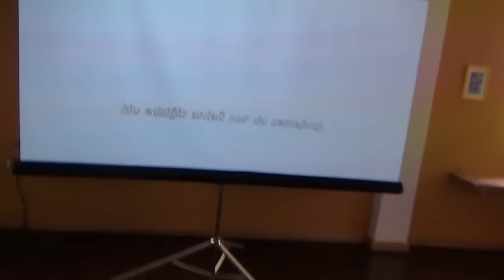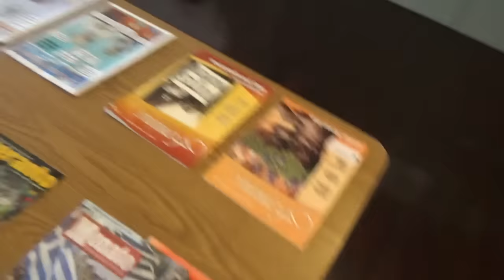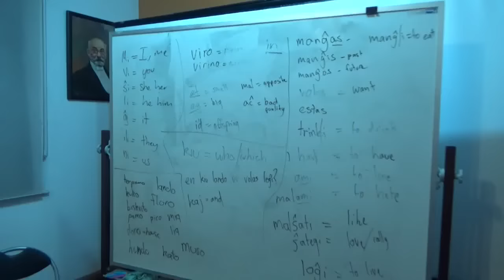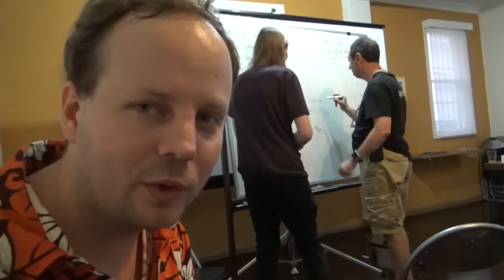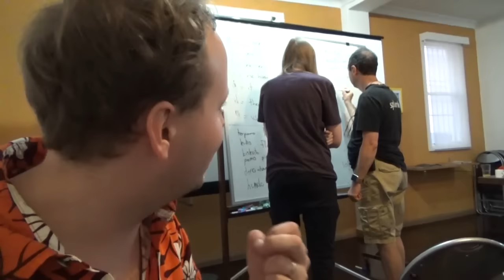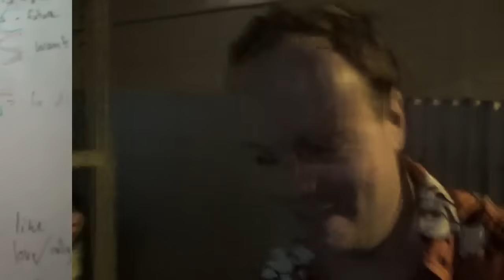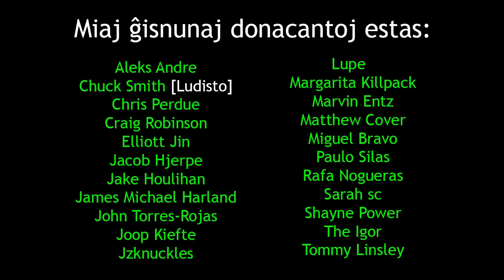Awesome Esperanto-Art Exhibition | Mojosa Esperanto-Arta Ekspozicio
en: In this video, I visit an Esperanto art exhibition and Pizza night.
eo: En ĉi tiu filmeto, mi vizitas Esperanto-artan ekspozicion kaj pican nokton.